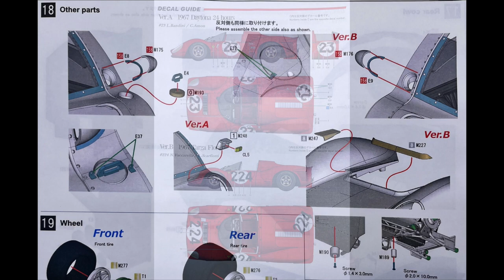Building MFH 1/12 Ferrari 330P4 1967 Daytona 24 hours : Step 18 Complete